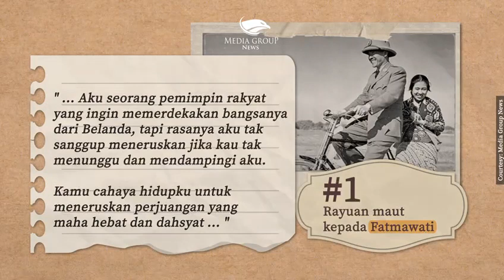Lima Kata-kata Romantis Bung Karno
Siapa tak kenal Galih dan Ratna? Dua sejoli dalam Gita Cinta dari SMA. Kisah mereka memang tak lengkap tanpa syair cinta.

Namun, ternyata ada yang lebih dahulu melegenda yakni Bung Karno dengan puisi cintanya. Berikut untaian kata-katanya di video ini